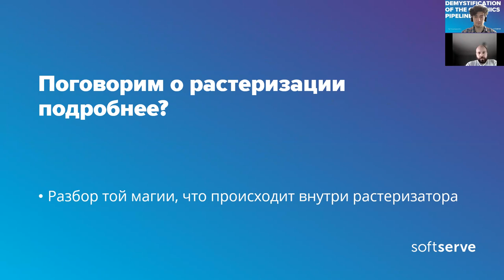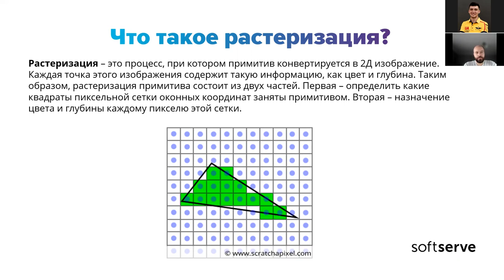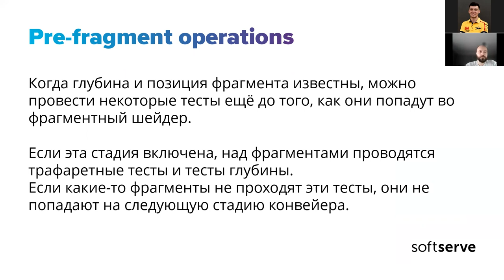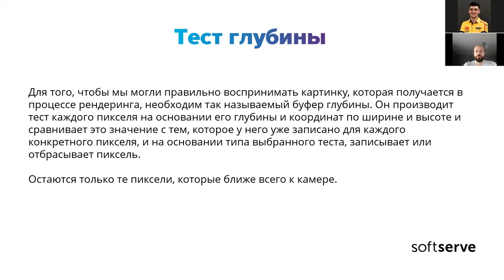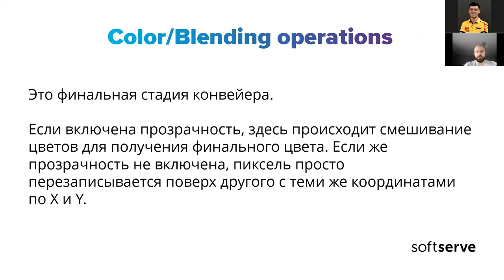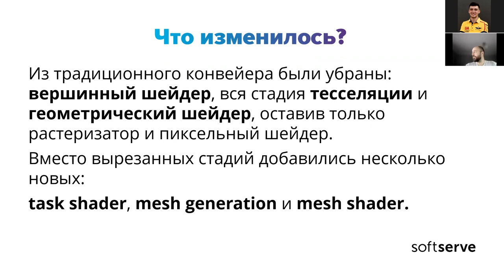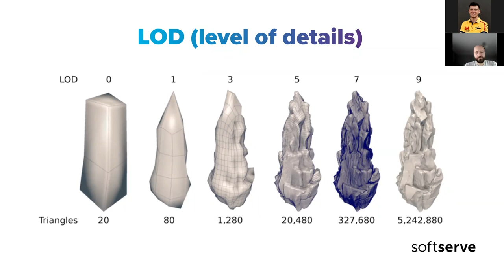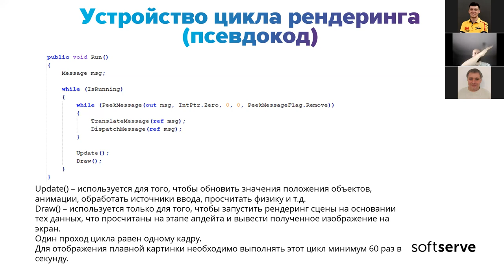Demystification of the graphics pipeline. Part 2 by Denys Zaporozhets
During this dot net community meetup, we discussed:

What rasterization is?
Rasterization technics
Alternatives